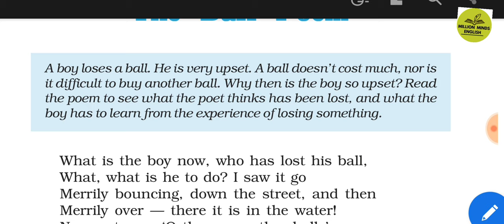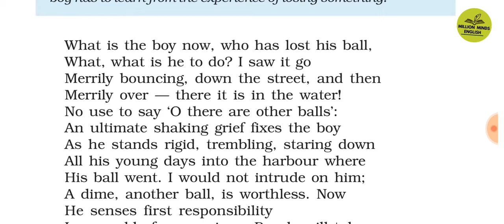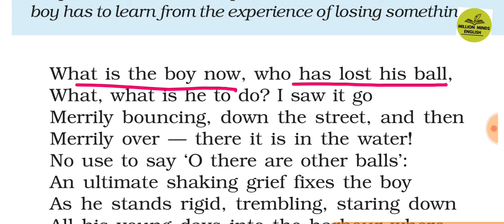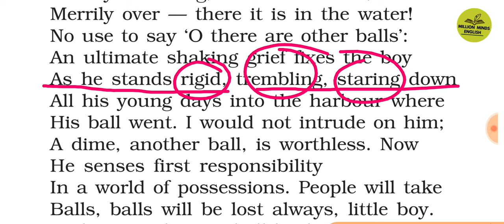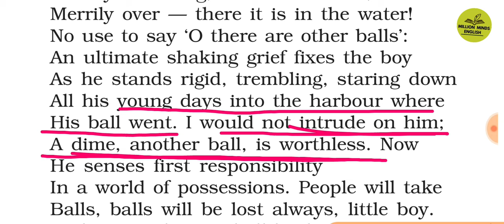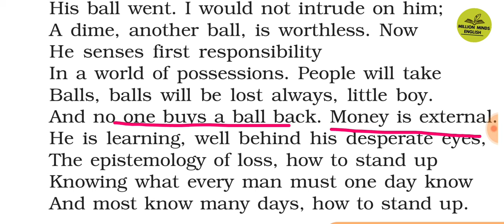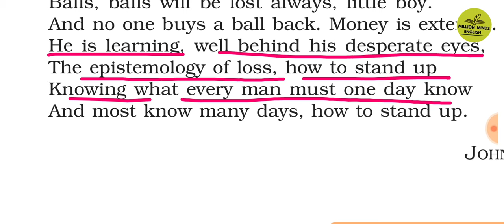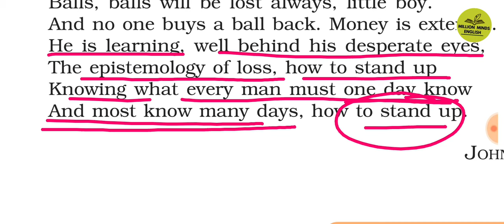The Ball Poem Class 10 ||NCERT 10 English First Flight ||KVS TGT English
This lecture is a part of KVS TGT English preparation course. In this lecture we will learn 'The Ball Poem .' The medium of the lecture has been kept Hindi especially for easy access to the course.

TS Eliot

Ernest Hemingway

Literary Terms

QUERIES-
Million Minds English  English Vocabulary
English Literature
English Grammar Class
UPTET English
CTET English
UPTGT English
UPPGT English